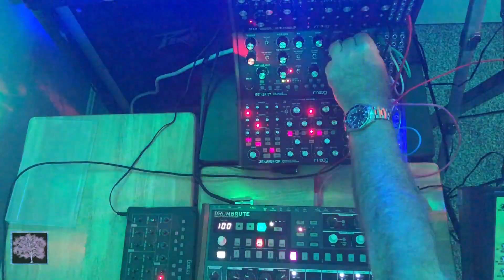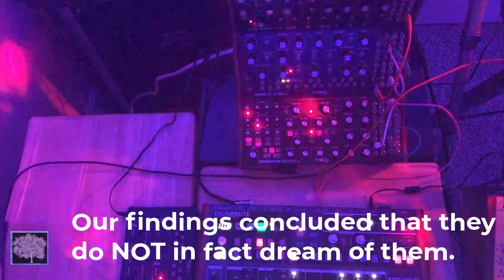Sheep Dreams: A HWJ Challenge with Moog Muse, Matriarch, One, DFAM, Mother 32, and Arturia Drumbrute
This weekend's challenge was to research and find the answer to that mind-bending question "Do electric sheep dream of analog phones?"

We used the following equipment in our research:

Moog Muse
Moog Matriarch
Moog DFAM
Moog Mother 32
Moog One
Arturia Drumbrute

Effects included: Valhalla Vintage Verb, Mr. Wiggly's Incinerator, Moogerfooger MF105S MuRF and Moogerfooger MF103S Phaser